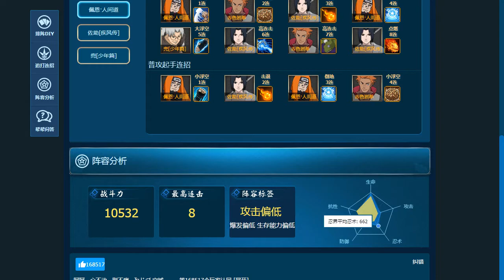Pagina de COMBOS Naruto Online